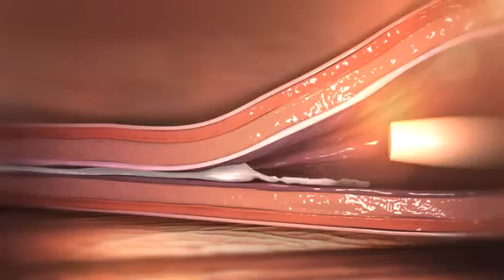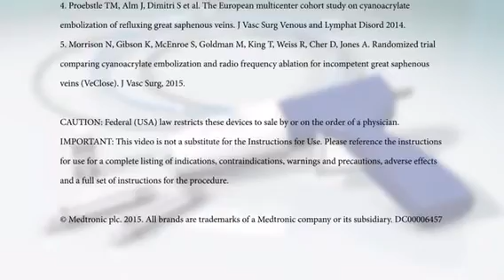Hannum Vascular Now Offers VenaSeal™!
The VenaSeal™ system improves blood flow by sealing-or closing-the diseased vein. The system delivers a small amount of specially formulated medical adhesive to the diseased vein. The adhesive seals the vein and blood is rerouted through nearby healthy veins.